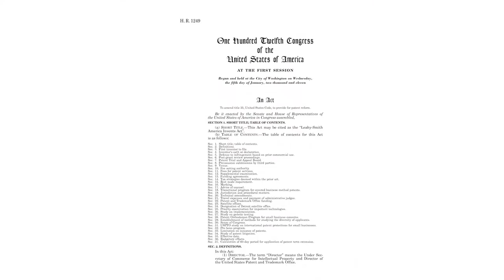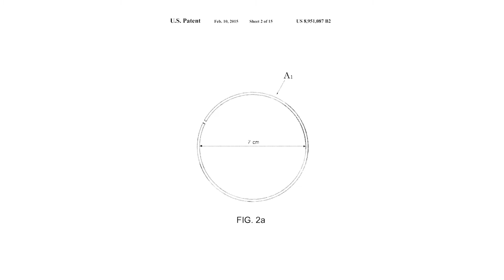California Inventors Assistance Program (CIAP) Patent Pro Bono Program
Need free pro bono legal assistance to patent your invention? This video explains how the CALIFORNIA INVENTORS ASSISTANCE PROGRAM (CIAP) works. Under Section 32 of the “America Invents Act,” the United States Patent and Trademark Office (USPTO) established a new pro bono program designed to assist financially under-resourced independent inventors and small businesses. CLA was selected as the statewide Administrator of the program throughout California to process pro bono intakes in conjunction with the USPTO. This program is called the CALIFORNIA INVENTORS ASSISTANCE PROGRAM (CIAP).